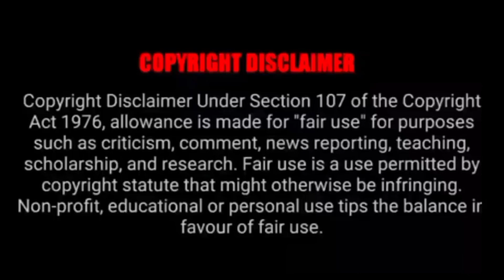Angry chef ♥ kind TV host | Part 3 | Chinese drama | MA drama | தமிழ் விளக்கம்